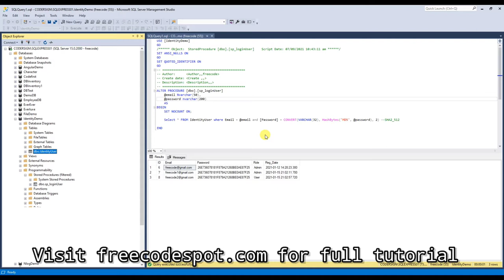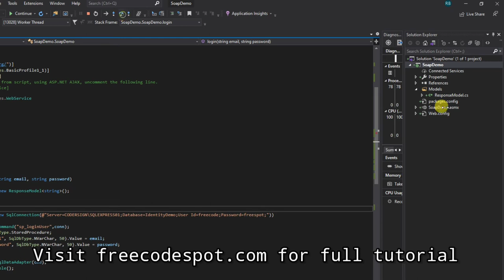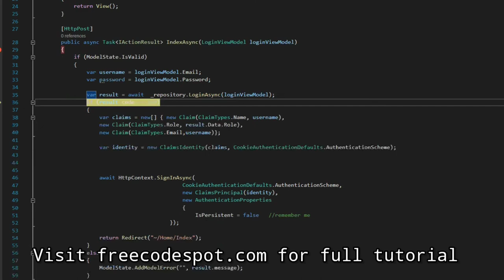Asp.net core 5 using ASMX Soap Service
This video is just a preview from the result of a tutorial from this

Visit the link to get a full tutotial on this topic and download source code.